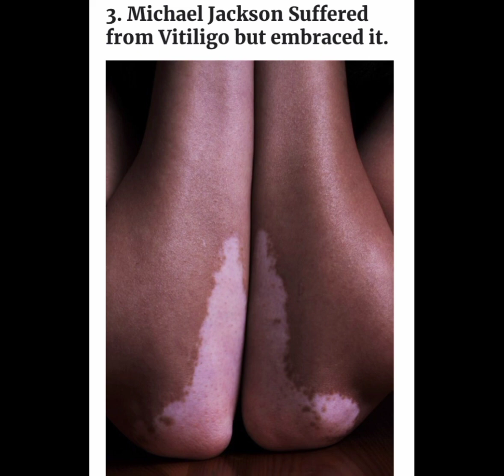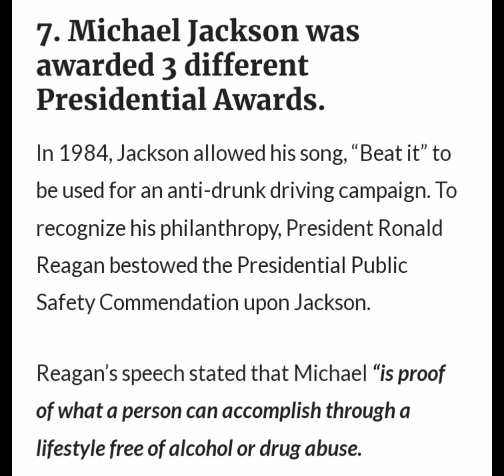Interesting Facts about Michael Jackson, The King of Pop😎---🙂🙂🙂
The video mentions some of the most interesting facts about Michael Jackson, the King of Pop.

Hope you'll really like this one.